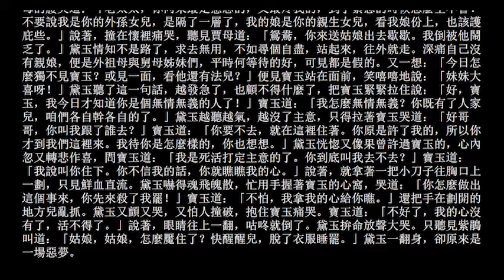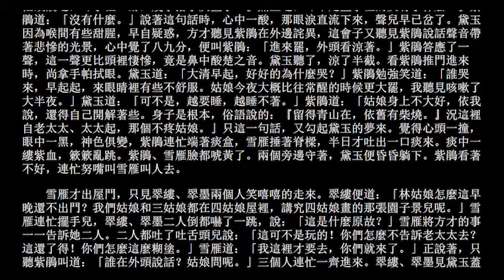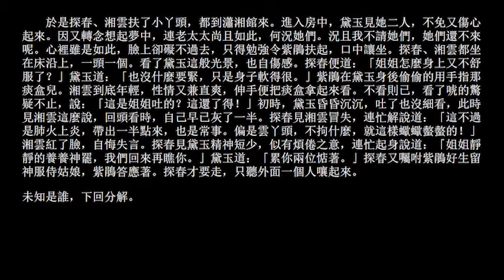續貂版紅樓夢 082 《紅樓夢》 第八十二回 老學究講義警玩心 病瀟湘痴魂驚惡夢【留言區有精彩註解】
有声小说 红楼梦 082 《紅樓夢》 第八十二回 老學究講義警玩心 病瀟湘痴魂驚惡夢
新聞播報語速, 快速聽完看完 。 红楼梦乃晚明清初女性主義的萌芽